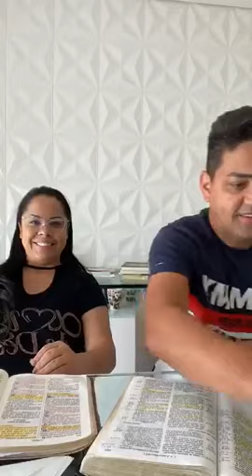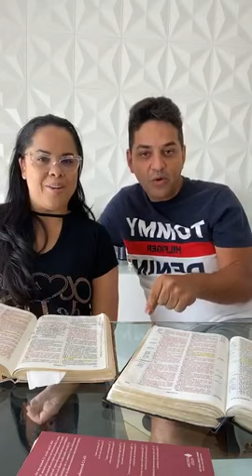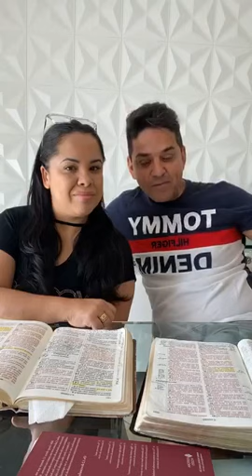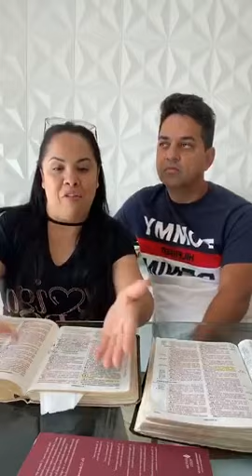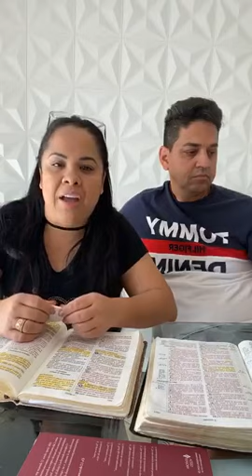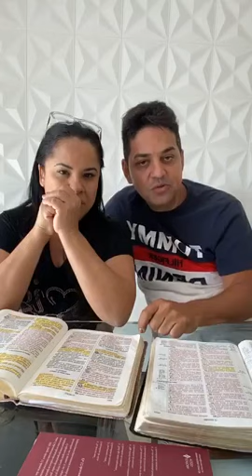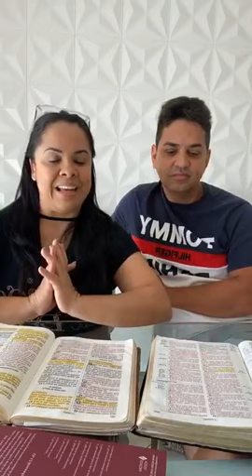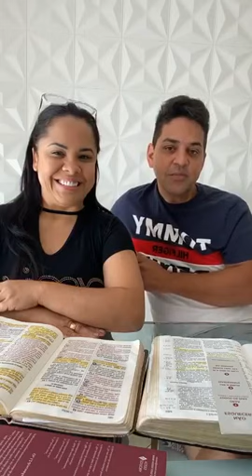Live Cassiane e Jairinho Pra Tua Casa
Receba a Palavra de Deus Em Nome de Jesus.